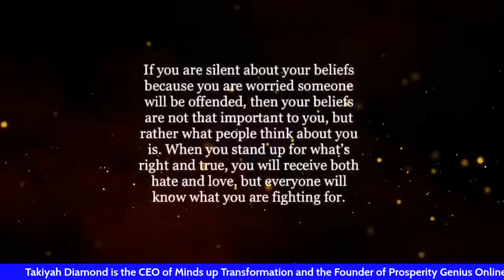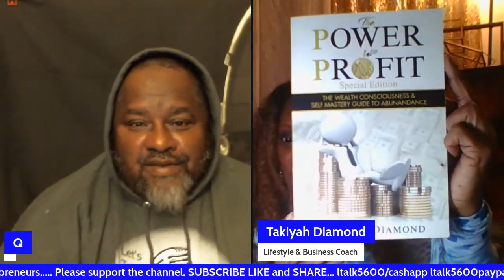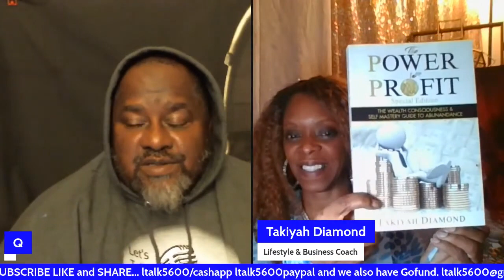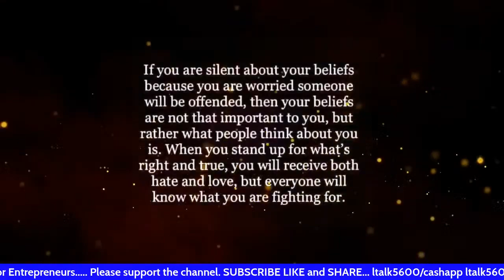FIX YOUR BROKEN MONEY MINDSET- Let's Talk- Podcast Interview w/ Guest Takiyah Diamond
Takiyah Diamond is the Ceo of Minds up Transformation Corp. and the Founder of Prosperity Genius Online Academy For Entrepreneurs.

A five-time award-winning author, influencer, and coach of Money Mindset E-Motion Mastery, Transformation, and Manifestation, Takiyah is whom you work with to become a fearless, confident, Conscious Entrepreneur ready to retrain your brain to "Profit on Purpose." Her clients report breaking out of their comfort zones, increased confidence, self-mastery skills, and profit planning strategies that move their goals from possible to probable.

       👀  Follow and join with us : 👀